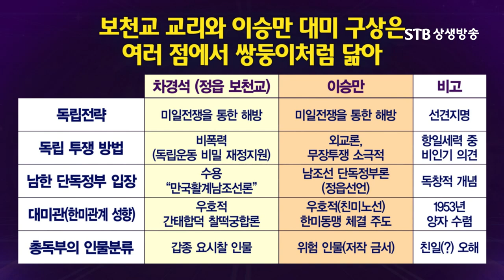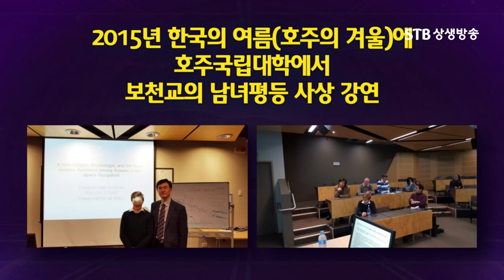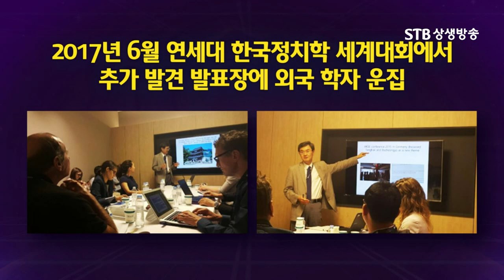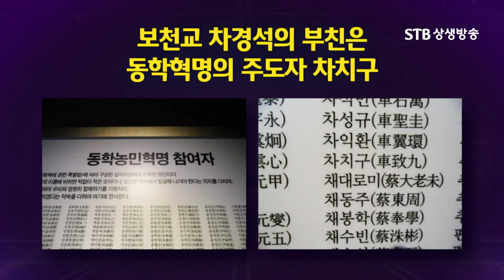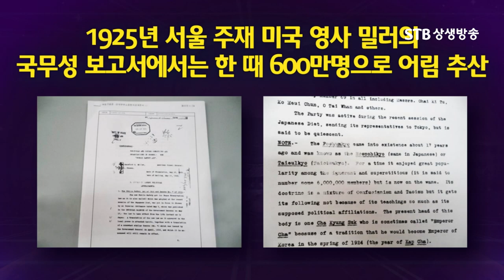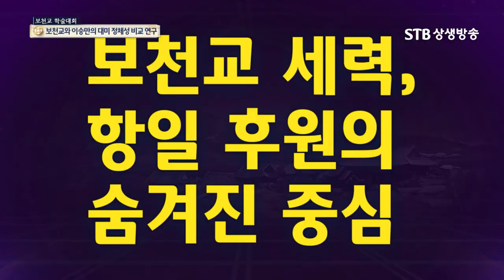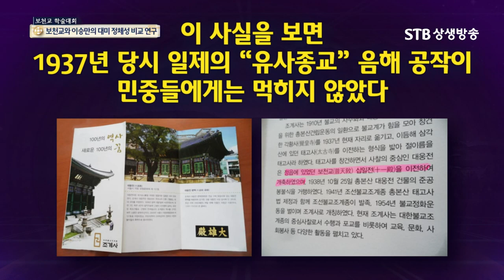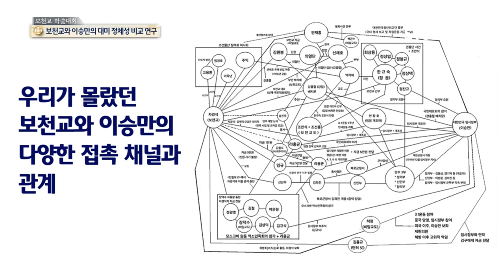미국을 대하는 이승만과 보천교의 전략 비교 연구ㅣ한미동맹의 민중적 기원ㅣ인하대학교 정치외교학과 남창희 교수ㅣSTB상생방송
보천교 학술대회 실황녹화방송 2부